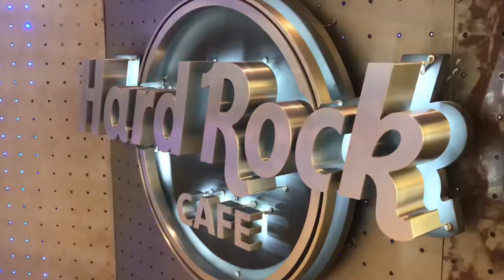O QUE FAZER EM BUENOS AIRES | 2º DIA DE PASSEIO NA CAPITAL ARGENTINA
Se você quer conhecer Buenos Aires em dois dias, eu te convido a viajar comigo. Neste vídeo, apresento sugestões de passeios para o segundo dia de tour pela capital portenha. Visite comigo os bairros Recoleta e Palermo. Me acompanhe até a zona portuária onde está instalado o Caminito, essa ruela que é um dos principais pontos turísticos da cidade. Confira as dicas para o primeiro dia de passeio nesse vídeo.